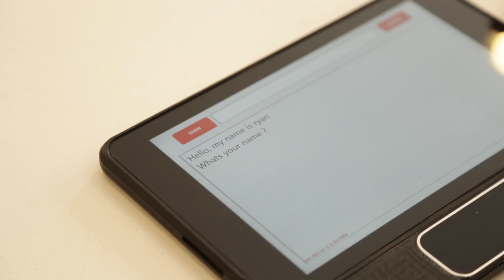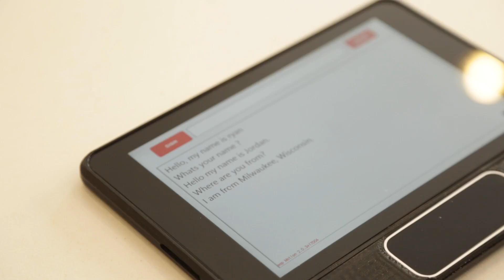MotionSavvy's New Sign Language App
MotionSavvy, the San Francisco startup working on tech to help the deaf communicate, has launched an Indiegogo campaign to commercialize its first product, UNI. The UNI app works with Leap Motion technology to translate each sign from American Sign Language into audible words on a tablet. Sarah Buhr gets an inside look at MotionSavvy's new product.